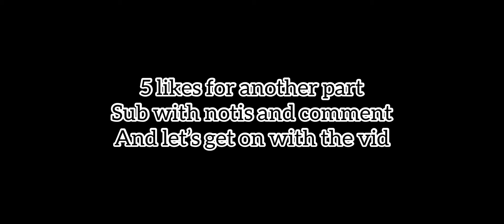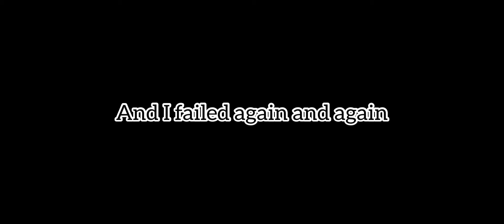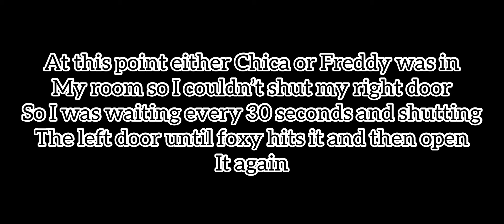Five Nights At Freddy’s Night 6 Play through | THIS LEVEL IS SO HARD!!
Pls like and sub with notis and comment
5 likes for another part